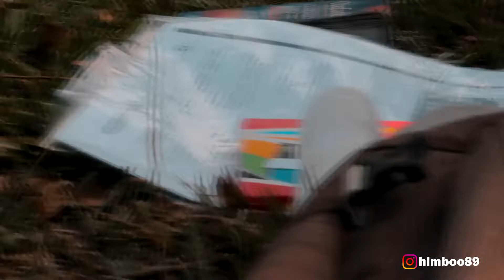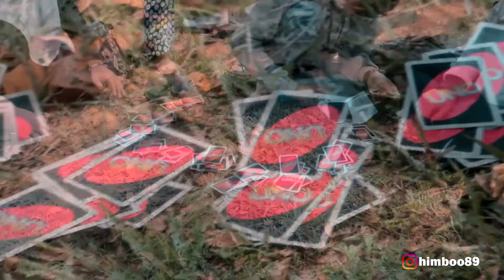Taman Kilisuci Pare Kediri | Belajar & Bermain Game Seru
Taman Kilisuci merupakan salah satu ruang terbuka hijau yang merupakan sebuah titik kumpul bagi warga Pare dan sekitarnya. Taman ini terletak disebelah baratMasjid An – Nur atau tepatnya di Jl. PK bangsa, Pare. Area taman yang luas disertai pepohonan yang rindang membuat taman ini sangat nyaman untuk refreshing. Taman ini juga dilengapi jaringan Wi-Fi yang tentunya membuat pengunjung muda semakin betah disini.

Mau kepoin tentang kampung inggris? Silahkan corat coret di kolom komentar! Kali aja sy bisa bantu kasih informasi..